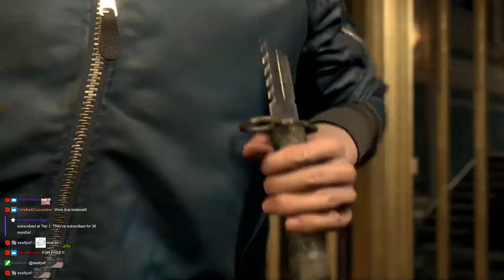RESIDENT EVIL 4 2023 - PART 4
QUANTUM PLAYS RESIDENT EVIL 4 (2023)
PART 4

Survival is just the beginning. Experience a taste of Resident Evil 4, a reimagining of the original game released in 2005.